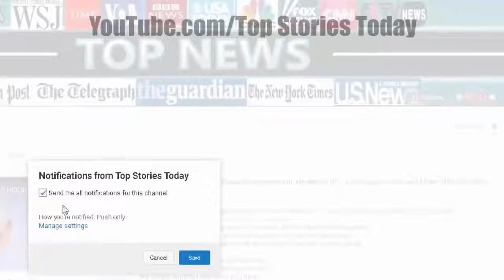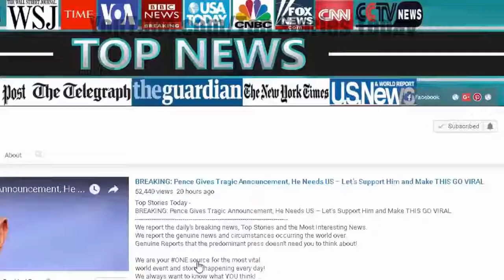Barack Just Made Disturbing Comment About Sasha While She’s On Beach Vacay – We Knew It!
Top Stories Today - Barack Just Made Disturbing Comment About Sasha While She's On Beach Vacay – We Knew It!

SOURCE : Barack Just Made Disturbing Comment About Sasha While She's On Beach Vacay – We Knew It! The Obama family was spotted by paparazzi doing what they're best.

He Just Made Disturbing Comment About Sasha While She's On Beach Vacay – We Knew It! ~~ Links: 1)